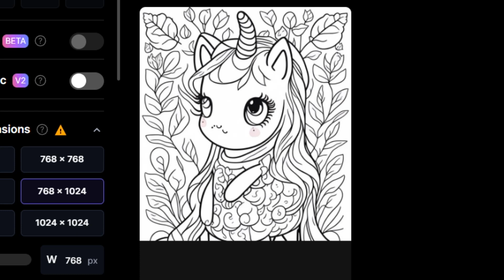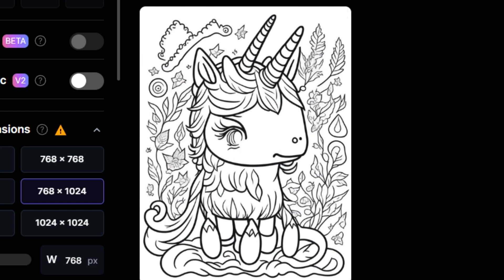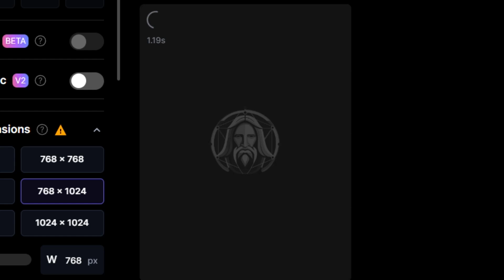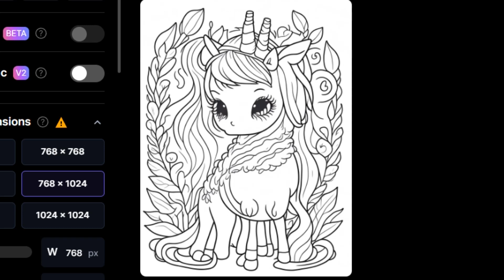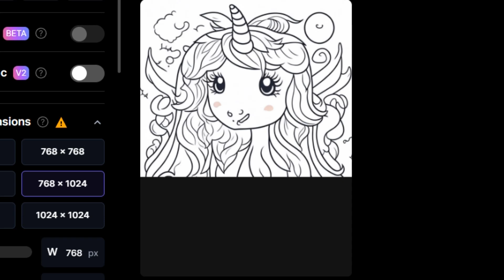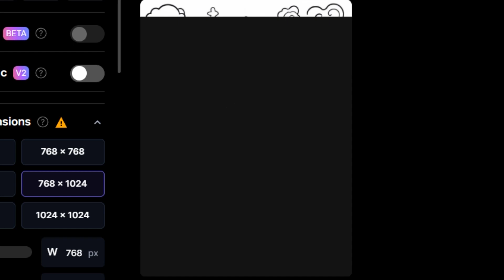chatgpt, Coloring, 7, Drawing, Painting, cute magic unicorn digital, sticker doll, Satisfying ASMR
Coloring, Drawing, Painting, star space